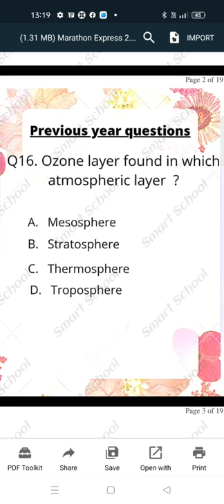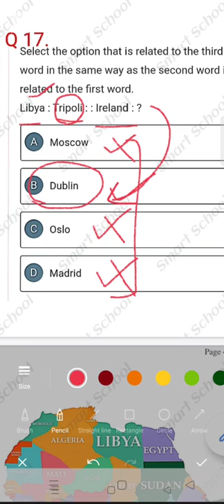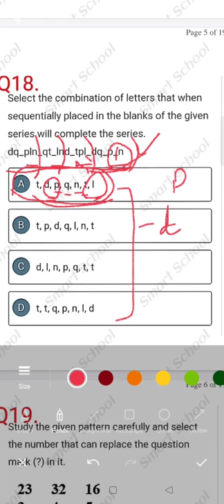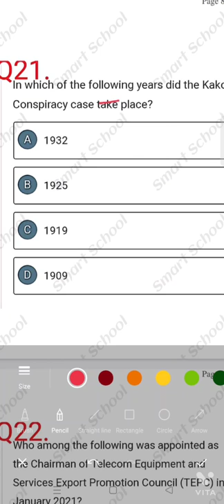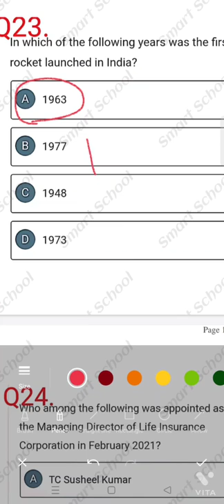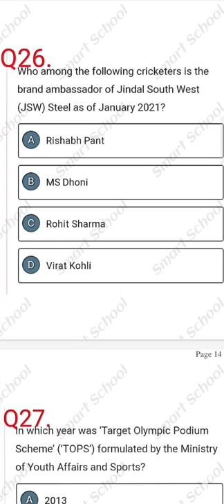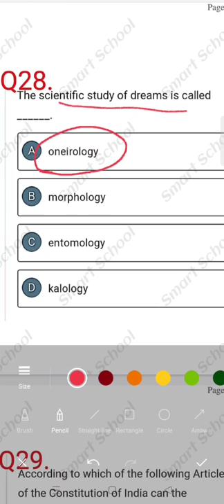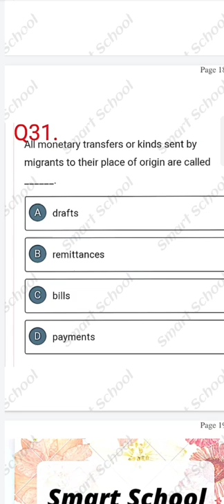youtube video #-5Y08ua_1Yg